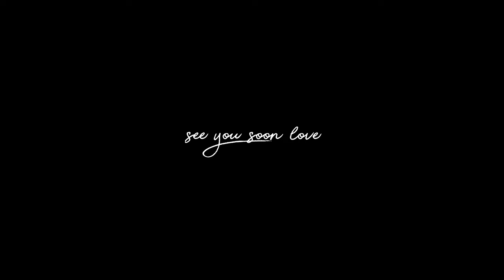Jew & T.Ray's Baby Shower Reel | Fujifilm XT3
A short recap of Jew and T. Ray's baby shower. Thank you to everyone that came and celebrated the arrival of their bundle of joy, Raylei.

What you see, is what you get. It will help this channel grow and reach new audiences.

EVERYTHING I USED TO MAKE THIS VIDEO

Fujifilm XT3 & 18mm f2.8 Kit Lens
58mm Glimmer Glass 1